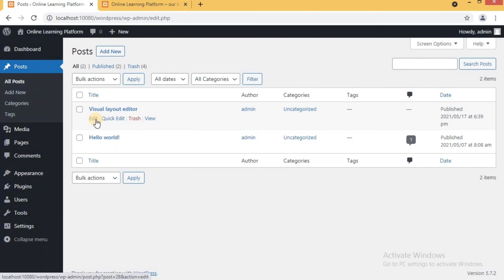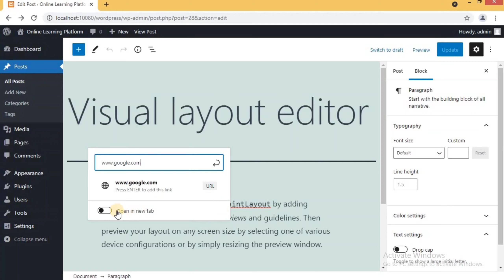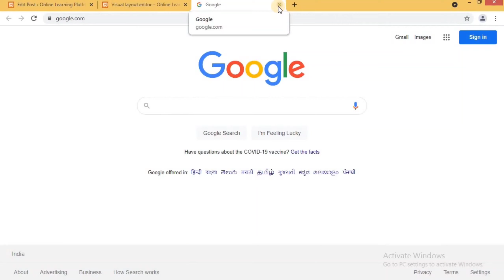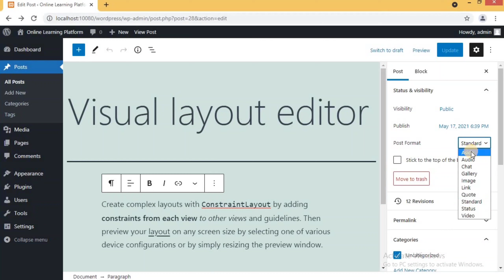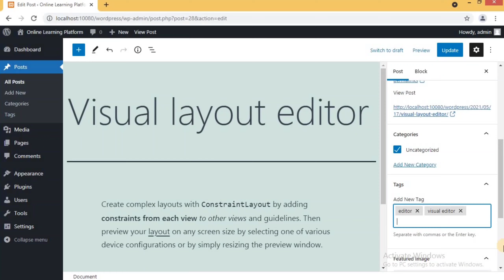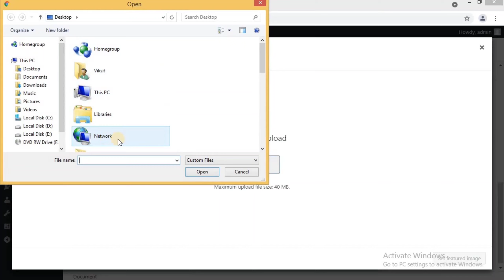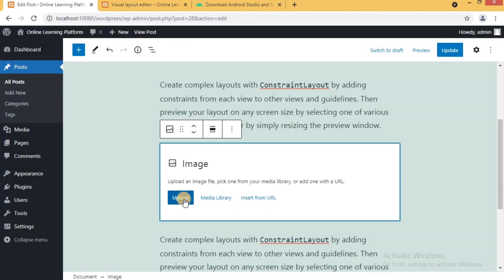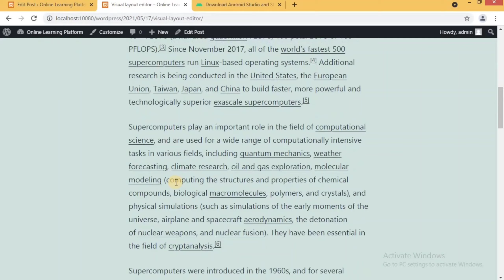Post Management in Wordpress | Hyperlinks | Category in Wordpress | short trainings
Post Management in Wordpress | Hyperlinks | Text Alignment | Category in Wordpress | How to manage a post after publish a post in wordpress | short trainings